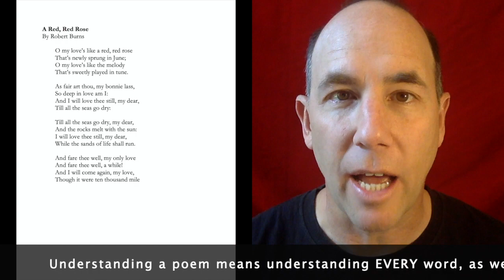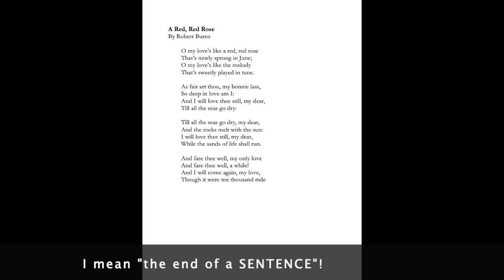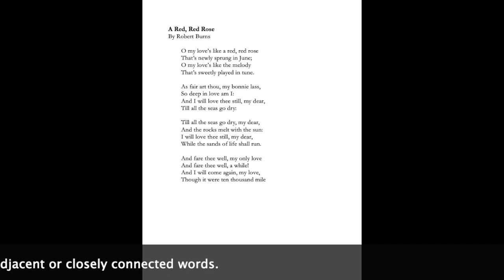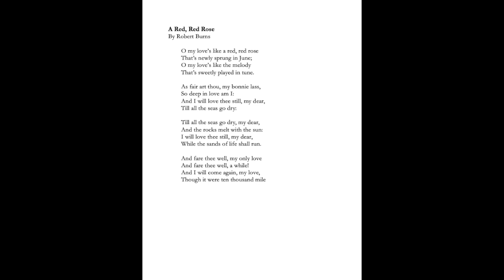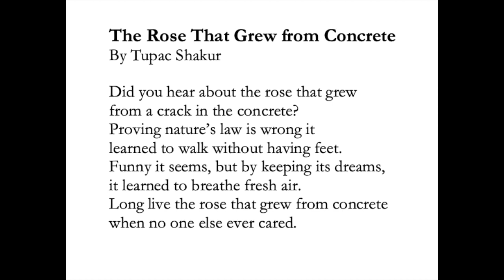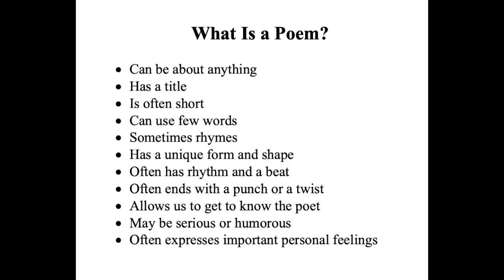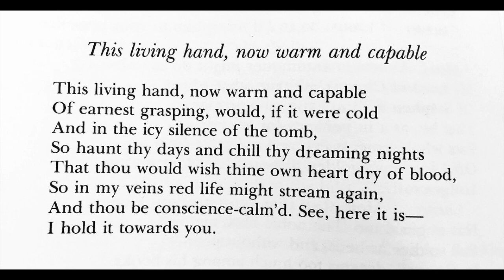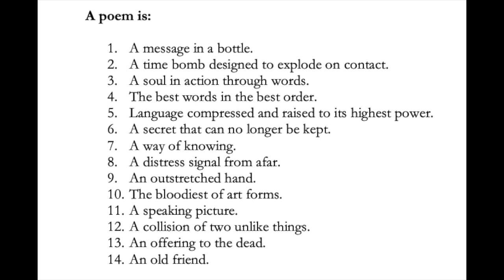Young Poets Workshop -- Class 1 -- Introduction to Poetry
Rob Crisell teaches the FIRST of his six part series on How to Read, Analyze and Write poetry. This course was created for children ages 10 to 18, especially those students in Christine Angeli's class at St. Jeanne de Lestonnac School, and the wonderful students associated with Carol Hernandez's VAPA/Horizon Unlimited program with the Murrieta Valley Unified School District